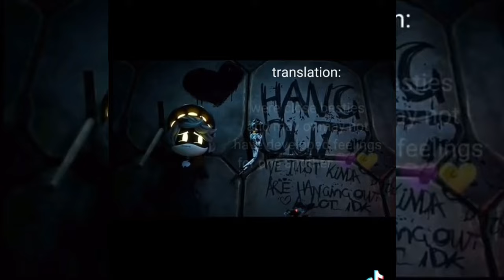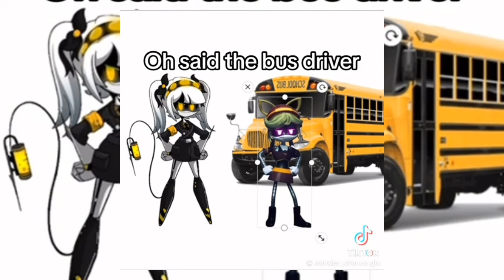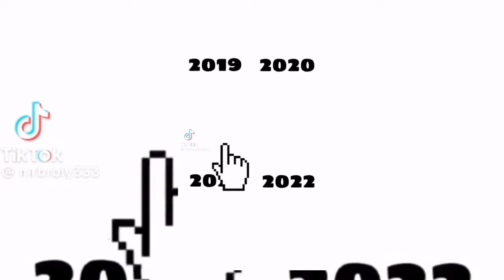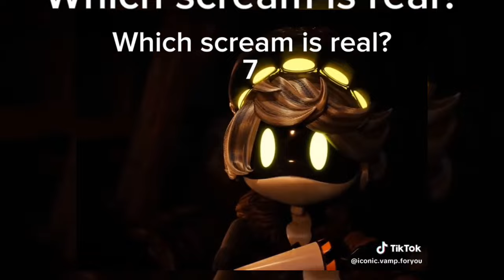Murder Drones Memes Tiktok Compilation #1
HEY EVERYONE! Don't worry! Part 7 for the cosplays are coming soon! I hope you all enjoy the very funny memes that are on here! I did mute sometimes cuz someone wanted it clean, but still, enjoy!!

CREDIT TO ALL THE CREATORS!!

Creators:

Murderdrone1
Dinogore
murder_drone_zgar
Sillyguyrequiem
Crafty.hii
S0da_56
Peachtreezm
.n_ax
Kyutsii
Marvv_edits
Mrbroly333
Dummy_dumbo
Thatonedissasemblydrone
XwhaddupsonX
Nis_sttkd
Griv3i
Candithemurderdrone
Drone.zzy
_serial_designation_m_
Uzisdarkcave
Shakkywaky
M1das_pist0l
Iconic.vamp.foryou
Parsskerr
Cerealdesignationy
Gummy.edits
Fumblecat
Trippy_official
Serial_designation_n_300
Cynsnumber1fan45
Maudemon
Laughter awaits
Random_things9833
Forest.otters.edits
St5arr
Luna_dragon_xd
Flip-flop
Samthe_unionring
Love_murder_drone
Sd_n_in_the_car
Bebebeb_4
Jayden_torres_tmc
Aliddin0
Simp_de_pomni